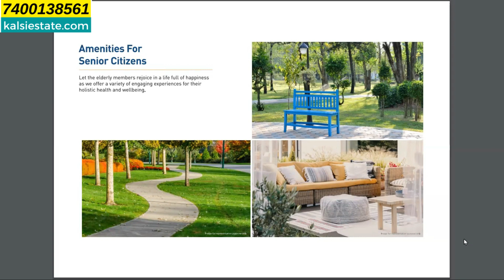Sukhwani Skyline , Luxury 2 & 3 BHK flats in Wakad pune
sukhwani skyline wakad pune.
Sukhwani Skyline is a luxurious residential project located in the bustling suburb of Wakad in Pune, India. The project offers 2 and 3 BHK apartments that are designed to provide a comfortable and luxurious lifestyle to its residents. The apartments range in size from 756 to 938 square feet, and are spread across three towers, each rising up to 15 storeys.

The apartments at Sukhwani Skyline are well-designed and come equipped with modern amenities to ensure that residents have a comfortable and convenient living experience. Each apartment features large windows that allow for plenty of natural light and fresh air, as well as spacious balconies that offer stunning views of the surrounding area.

The project is built with a focus on sustainability and eco-friendliness, and features several green initiatives such as rainwater harvesting, solar water heating, and energy-efficient lighting. The complex also includes a range of world-class amenities such as a swimming pool, a gymnasium, a children's play area, a clubhouse, and landscaped gardens.

Located in the heart of Wakad, Sukhwani Skyline is well-connected to the rest of Pune via major roads and highways. The area is known for its excellent infrastructure, with several renowned schools, hospitals, and shopping centers located nearby. With its luxurious apartments, modern amenities, and convenient location, Sukhwani Skyline is an ideal choice for those looking for a comfortable and sophisticated lifestyle in Pune.

Sukhwani Skyline is an architectural masterpiece that showcases contemporary design and modern architecture. The project boasts of spacious and well-ventilated apartments that are designed to meet the needs and preferences of modern families. The apartments are designed in a way that maximizes the use of space while ensuring privacy and comfort.

The interiors of the apartments are elegantly designed with top-notch finishes, and the living spaces are well-lit and well-ventilated to create a warm and inviting atmosphere. The apartments feature modular kitchens with top-of-the-line appliances, designer bathrooms with premium fittings, and well-appointed bedrooms with ample wardrobe space.

In addition to the luxurious apartments, Sukhwani Skyline offers a range of amenities that cater to the needs and preferences of its residents. The swimming pool is perfect for a refreshing dip, while the gymnasium is equipped with modern fitness equipment to help residents stay in shape. The clubhouse is an ideal place for social gatherings and events, while the children's play area is perfect for kids to have fun and make new friends.

The landscaped gardens at Sukhwani Skyline are a treat to the senses and offer a serene and peaceful environment where residents can relax and unwind. The project also features 24/7 security with CCTV surveillance to ensure the safety and security of its residents.

Sukhwani Skyline's location in Wakad is another major advantage. The area is a bustling suburb with excellent connectivity to major parts of Pune via the Mumbai-Pune Expressway, Pune-Bangalore Highway, and other major roads. There are several reputed educational institutions, hospitals, and shopping centers located in the vicinity, making it a sought-after destination for modern families.

Overall, Sukhwani Skyline is an excellent choice for those looking for a luxurious and comfortable lifestyle in Pune. Its modern amenities, convenient location, and top-notch design and construction make it one of the most desirable residential projects in the area.

kalsi estate is a real estate firm for property updates.  My videos  keeps you update for new launch or underconstruction  properties in mumbai and properties in pune, with 99 % accuracy every time new project is launched and more details study on project to give you right information needed. bitcoin, crypto, stock market or property where to invest your money is a challenge.
sukhwani skyline at wakad
2 bhk cost at sukhwani skyline
3 bhk cost at sukhwani skyline
sukhwani skylines
sukhwani skyline location
flats in wakad
sukhwani skylines wakad
sukhwani kingsley sample flat
2bhk in wakad
property in pune